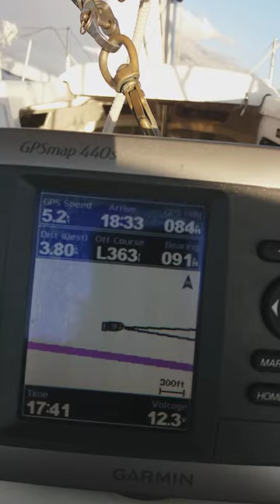MacGregor 26x on the Adriatic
Sailing our 26X with the new Onesails lazy jack lines and bag..